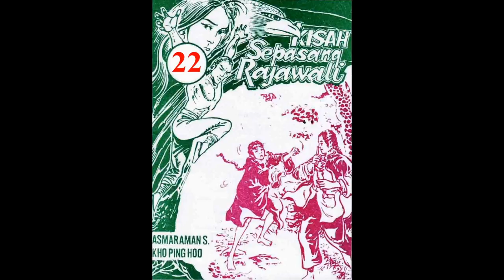Seri KISAH SEPASANG RAJAWALI JILID 22